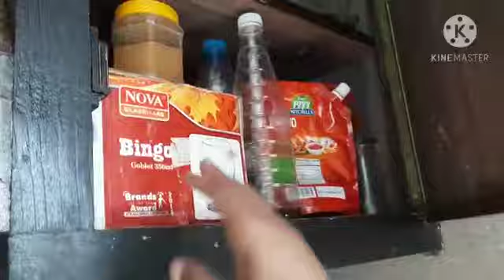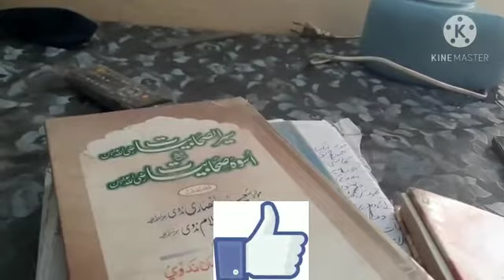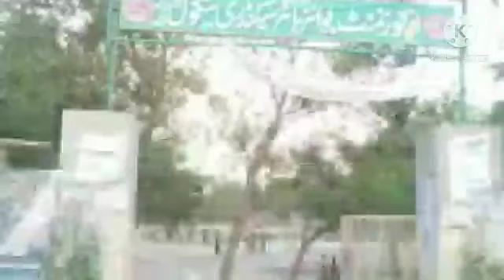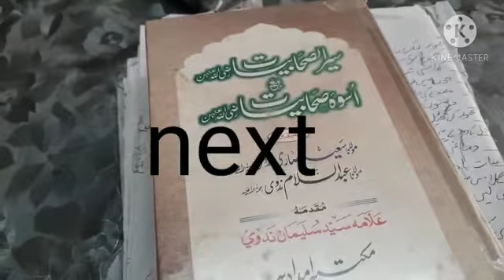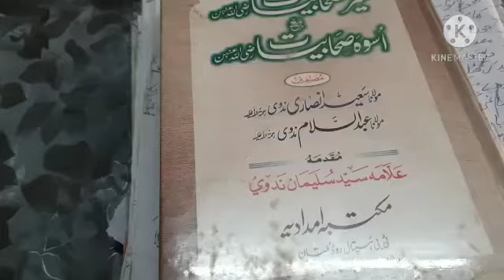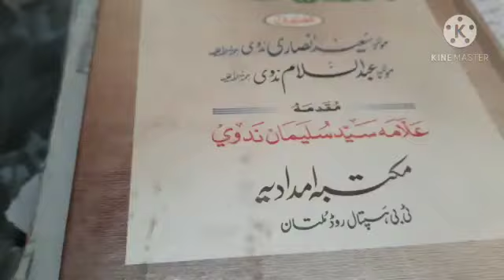💓 Heart touching story/kshaf Real life/May story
Hello
Everyone kaise hain aap sb
Mai khushamdid krti hon
Es video me mai ne ap k sath 1997 se 2020 Ka safr shear keya Jo Jo comment the un me se kuch k jwab diye
I hope k ajka vlog apko acha lga Hoga